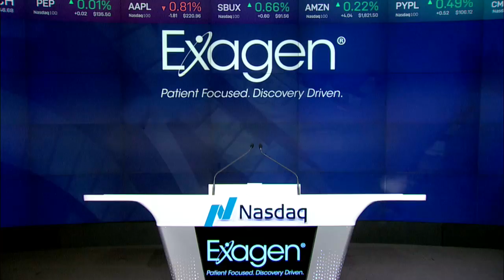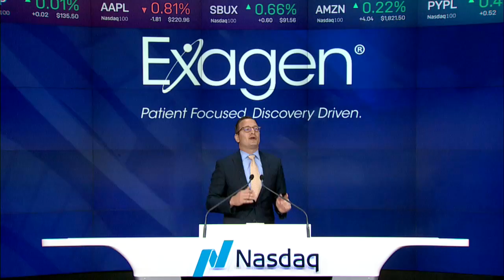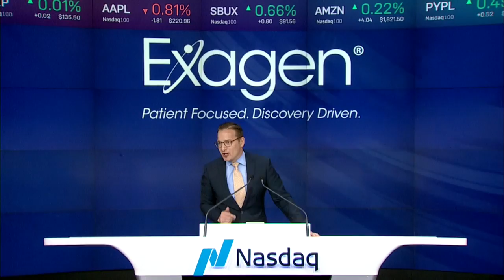Exagen IPO: Nasdaq Feed 9/20/2019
Exagen Inc. IPO 9/20/2019